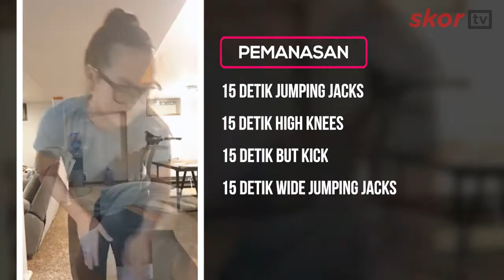HIIT WORKOUT 15 MENIT, MUDAH DIKERJAKAN DI RUMAH - TANNYA ROUMIMPER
Selama melakukan social distancing di tengah pandemi virus corona, kita tentunya akan mengurangi aktivitas di luar rumah, termasuk pergi olahraga ke tempat gym, berenang, dan sebagainya. Sebab, social distancing wajib dipatuhi untuk ikut meredam penyebaran COVID-19.

Untuk mengisi waktu selama di rumah, banyak hal bisa dilakukan, termasuk olahraga. Selain dianjurkan agar tubuh tetap bugar sehingga imunitas tetap terjaga, olahraga juga bisa menghilangkan kebosanan.

Sekarang Tim Skor Indonesia bekerja sama dengan atlet Bowling Indonesia, Tannya Roumimper untuk mencontohkan gerakan high-intensity interval training atau HIIT. Gerakan-gerakan ini cocok banget buat kamu lakukan selama dirumahaja.